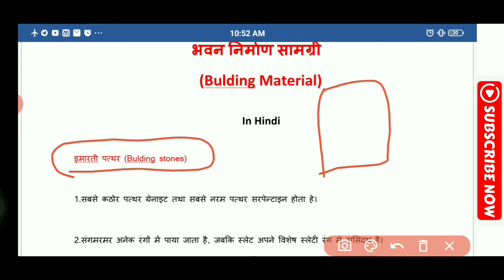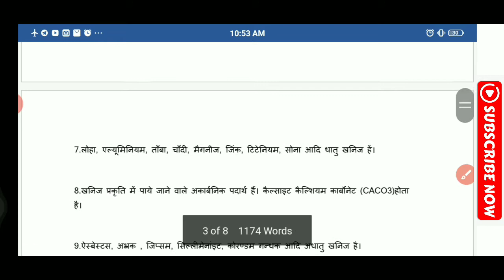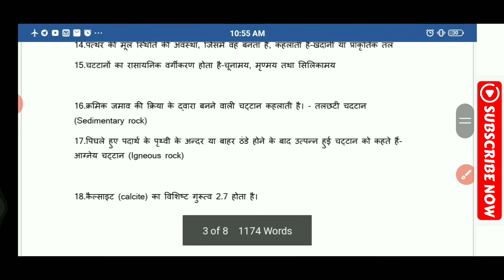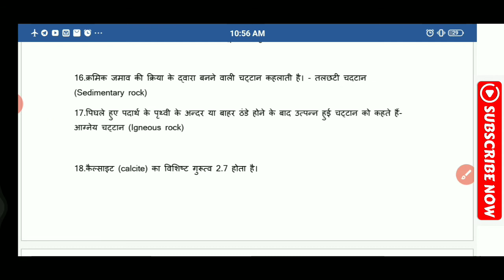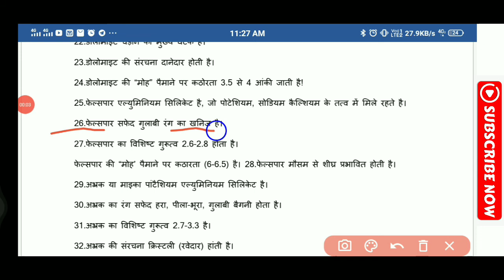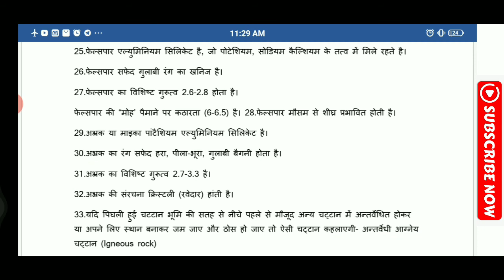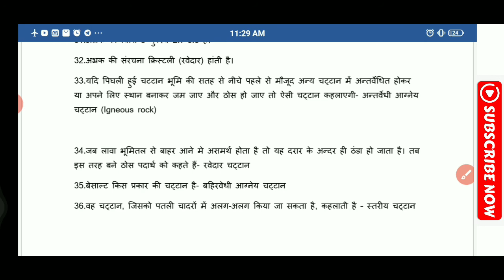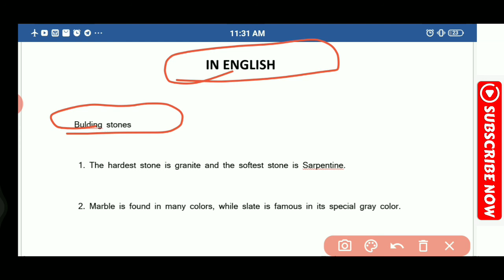Bulding Stones most important points 2020||Bulding Material||SSC, JE, uppcl je